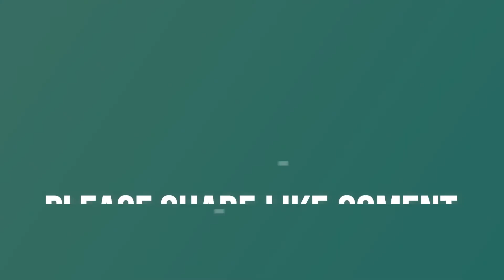Vostok 2018, Russia Exercise launches a missile system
Vostok 2018, a new anti-missile system